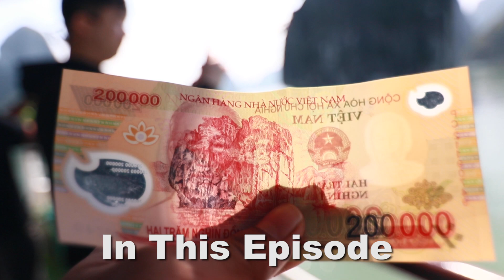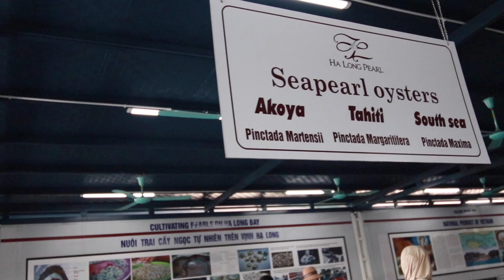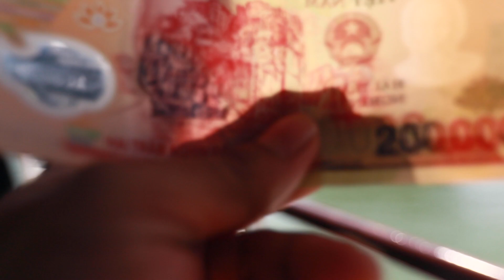HALONG BAY one day CRUISE TRIP under $40 | Kayaking | Titop Island | Sung Sot Caves | Trishit Saha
In this video, we will be going to one day cruise trip to Halong Bay. This trip costs less than $40 and is one of the most worth it trip with beautiful sceneries. Here we will be having luxurious lunch in cruise trip, will be kayaking in the bay, Trekking in Titop island and also visit Sung Sot Cave. Also I will be exploring Hanoi like a local...!! So enjoy this international trip with us..!! Please do watch till the end for all the fun we had..!!

I hope that you will like this video. And do let me know your comments down below.

Gears Used:-
Camera - Canon 77D
Lens:- Tokina 11-20mm f2.8 CF
Mic:- Boya by MM1 Shotgun Mic